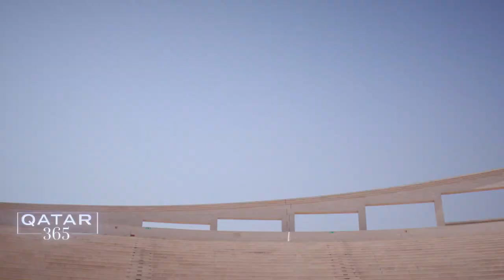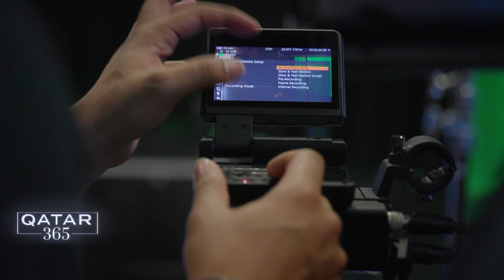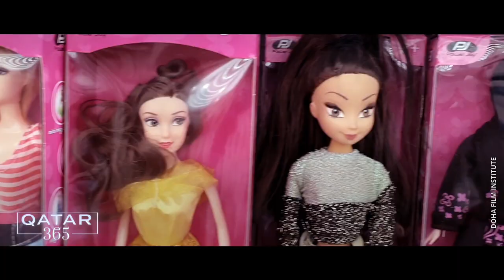How has Qatar’s film industry changed over the past decade? | Qatar 365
For the 9th year in a row, Qatar is celebrating the best local and regional films at the Ajyal Film Festival. Due to COVID-19, the event again returns in a hybrid format with online and in-person screenings, but with 85 productions from 44 countries, it is still delivering boundary-pushing content.

Discover how the country’s film industry has changed to encourage more women and young talent to join the thriving sector. With stories that connect identity, history and culture, the work of young filmmakers in Qatar is certainly worth watching.